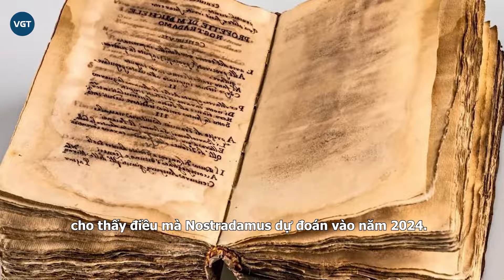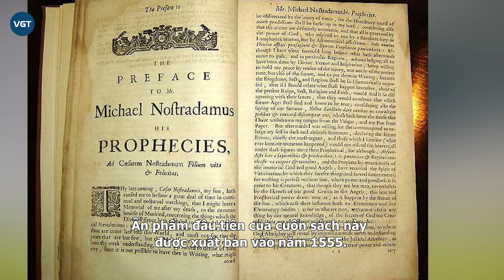Nhà tiên tri cảnh báo "kẻ thù" đe dọa năm 2024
Nostradamus là nhà chiêm tinh nổi tiếng người Pháp vào thế kỷ 16. Ông thường được gọi là nhà tiên tri về sự diệt vong, do những "lời sấm" thường lột tả sự u ám, đáng sợ. Nostradamus cũng đã để lại một số dự đoán đáng chú ý cho năm 2024.

Trong tập thơ Les Propheties xuất bản từ năm 1555, Nostradamus đã đề cập rằng năm 2024 sẽ xảy ra một số rắc rối xảy ra trên toàn cầu, bao gồm xung đột gia tăng, vấn đề địa chính trị, chiến tranh trên biển, các vấn đề với hoàng gia và một thảm họa nhân đạo lớn.